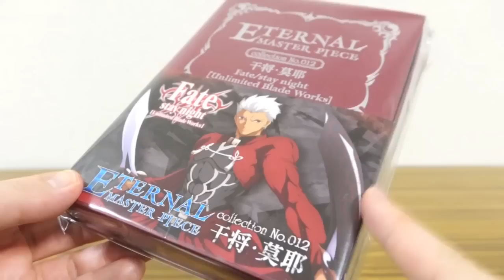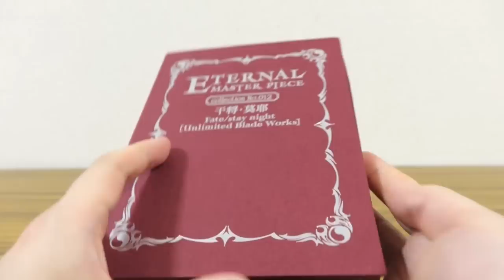Fate stay night アーチャーの双剣「干将・莫耶」レビュー！エターナルマスターピース No.12 フェイト figma版とも比較